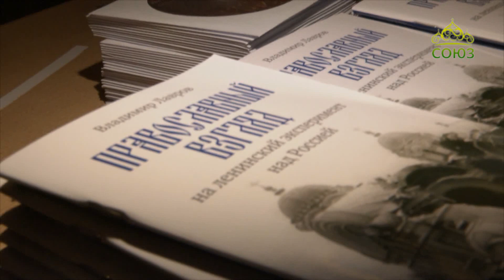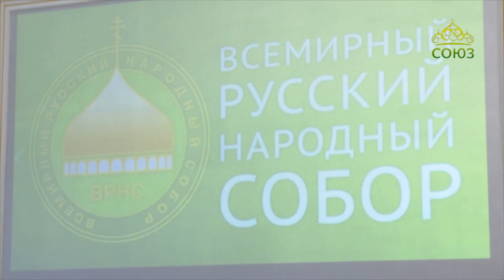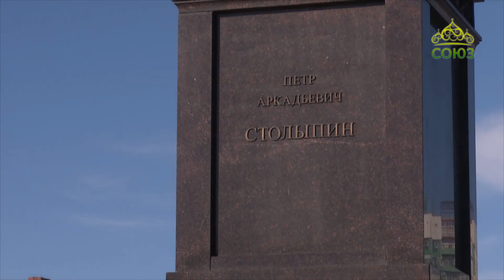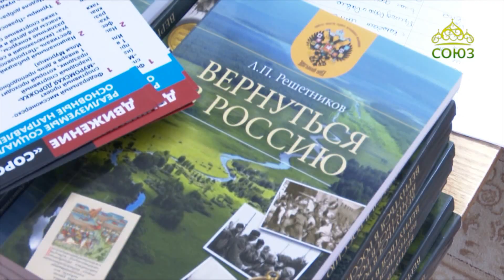Преображение (Челябинск). Выпуск от 23 марта